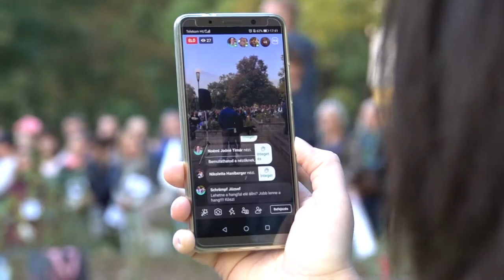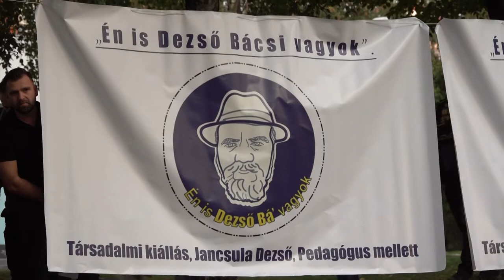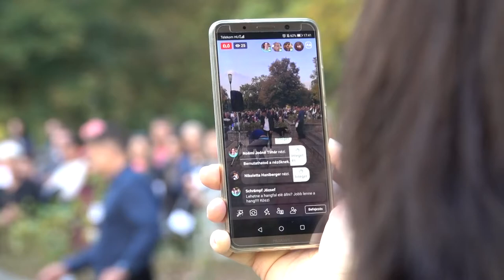Dezső bácsi ügy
Már szinte az egész országban tudják, hogy mire gondol az, aki azt mondja: a Dezső bácsi ügy. A pécsi ANK tanára még tavaly utasított rendre két dohányzó fiatalt. A pedagógusból később vádlott lett, személyi szabadság megsértése miatt. Most, 1 évvel később a bíróság pénzbüntetésre ítélte és fennáll annak a veszélye is, hogy néhány évvel a nyugdíj előtt már nem taníthat. Szimpátiatüntetést szerveztek, törvénymódosítási javaslatot nyújtottak be; sokféleképpen próbálnak a civilek és politikusok harcolni Jancsula Dezsőért és vele együtt az egész pedagógustársadalomért.